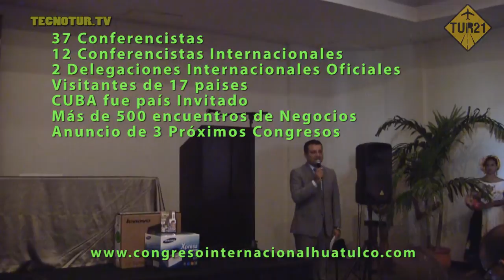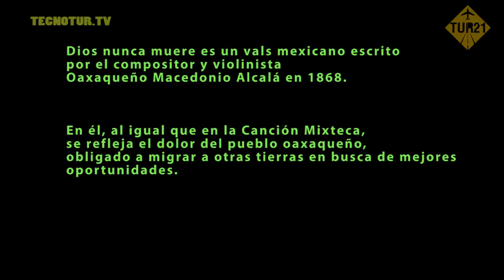DIOS NUNCA MUERE (COREOGRAFÍA)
Presentación de la Coreografía del Vals DIOS NUNCA MUERE, una presentación exquisita de este maravilloso himno Oaxaqueño, dentro del marco del 1er. Congreso Internacional de Negocios y Tecnologías para el Turismo 2014.

En este vídeo se incluyen fotoografías de playas y lugares muy hermosos de huatulco, Oaxaca bello estado de la republica Mexicana que nos brindó todo su apoyo, amor y cariño para que este evento sea único en su tipo en el MUNDO.